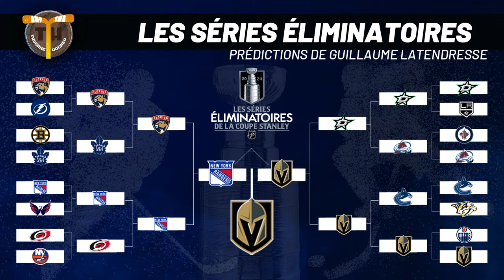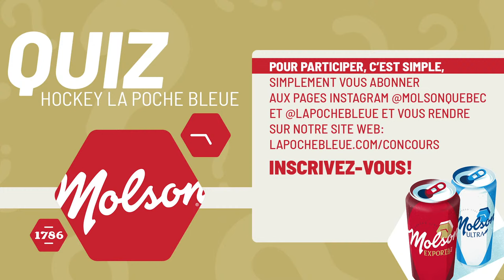La Poche Bleue - P.A. Parenteau - Taverne Hockey Bilan Canadien - S05É30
Maxim Lapierre, Guillaume Latendresse et leurs collaborateurs ; Pierre-Alexandre Parenteau, Jean Perron, Tony Marinaro et Jean-Charles Lajoie font le bilan de la saison des Canadiens de Montréal. Ils discutent et débattent des meilleurs et pires moments.

Les concessionnaires Ford du Québec